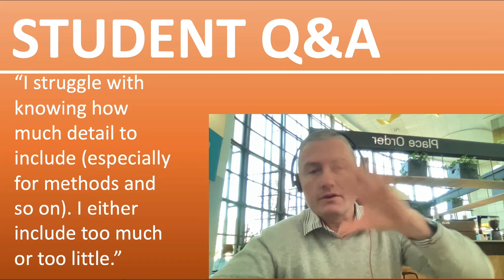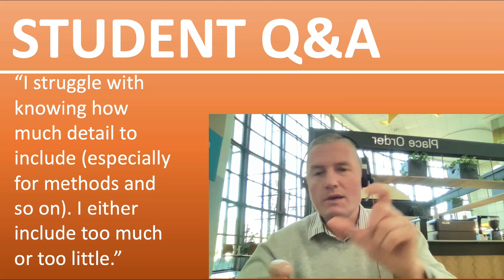I struggle with knowing how much detail to include especially for methods and so on